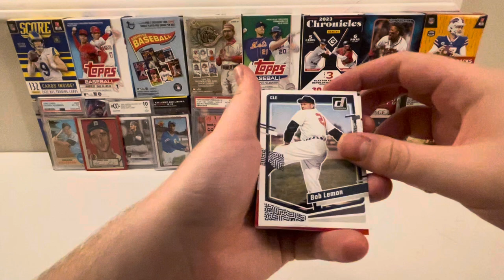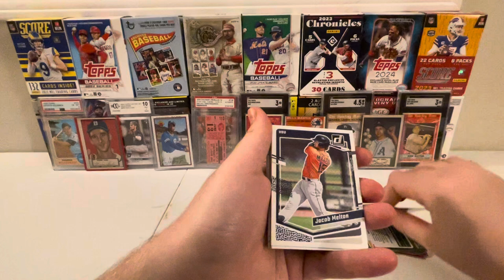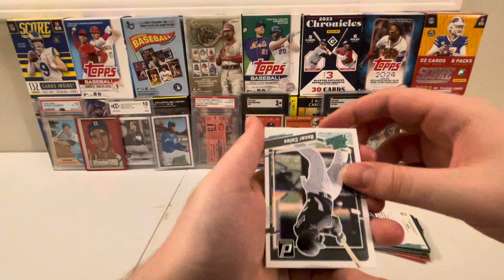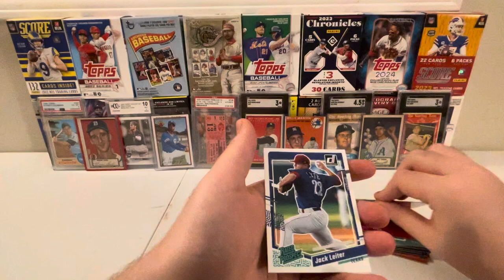Donruss 2023 Baseball Value Pack Rippin!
Hey yall it’s time to rip into a Donruss 2023 Baseball Value Pack with 30 total cards to be found! We hope you guys enjoy this nice little rippin of mine!